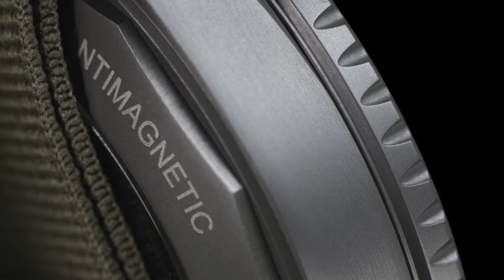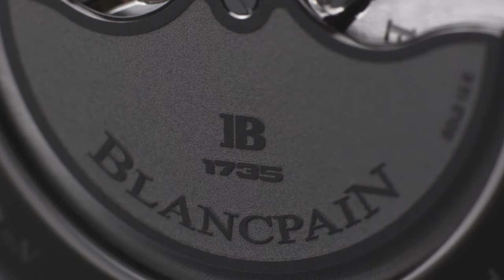Blancpain Fifty Fathoms Bathyscaphe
Since its creation in 1953, the Fifty Fathoms by Blancpain has been the archetypal modern diver's watch. 60 years on, two new models join a fabulous lineage that has earned iconic status. The vintage-inspired Fifty Fathoms Bathyscaphe presented in a 2013 men's and women's version incorporates the latest watch industry developments with the silicon balance-spring.